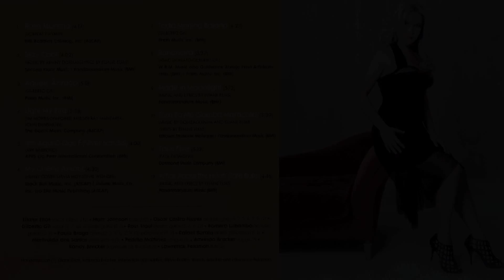Eliane Elias - Light My Fire (Special)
Music art film after a brilliant version of Jim Morrison and The Doors classic song from Eliane Elias "Light My Fire" Album (2011).